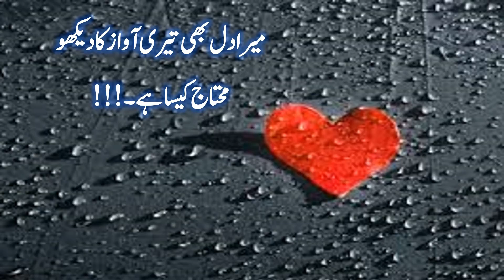Muhabat Ki Nazam From Urdu Poetry Channel For Whatsapp Status 21 August 2022